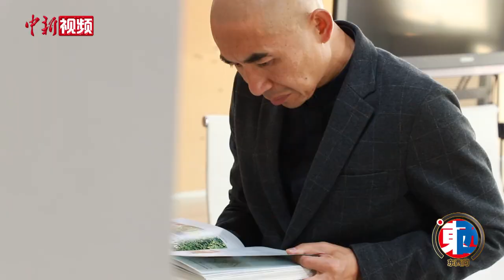盘点冬奥场馆的中国元素：起跳时能看见长城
北京冬奥会的场馆中蕴含着哪些中国元素？一起看一看吧。